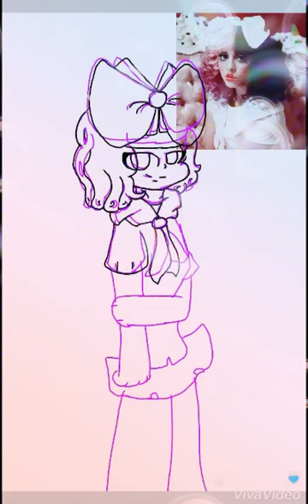Melanie Martinez~SpeedPaint!(Lazy Artist Draws For U! Episode 1)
Request by: Kawwaii Dream!

Song: dollhouse (NightCore)

I'm only uploading a meme video after this then I'm taking a break from yt.

I find my art cringy...

I will still take requests for this series!

Bye!~❤